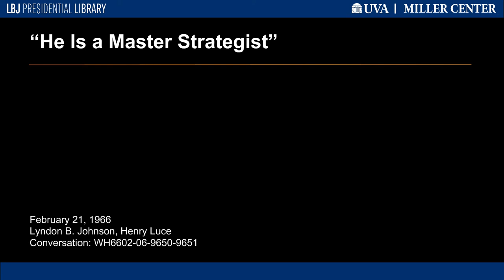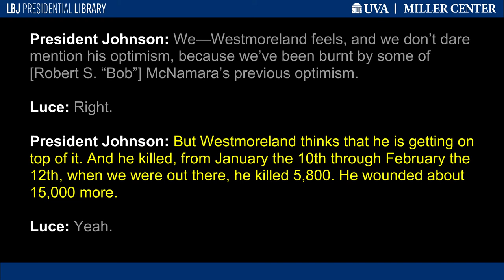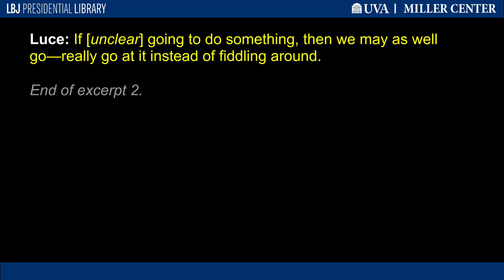"He Is a Master Strategist"